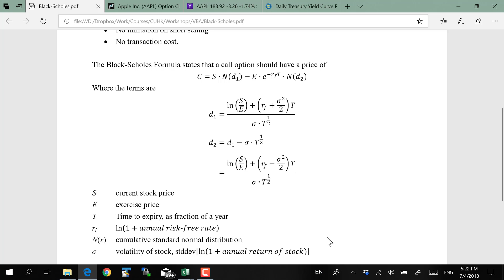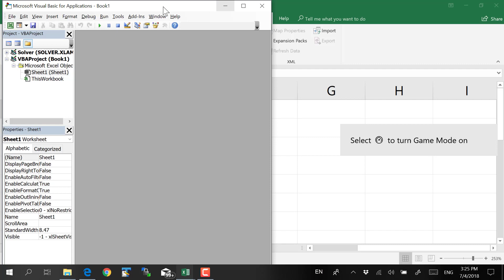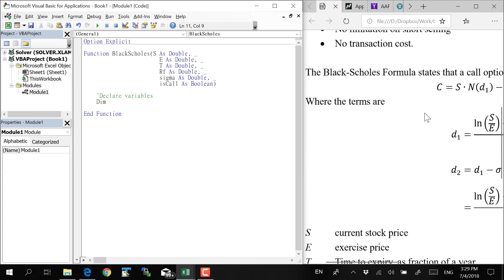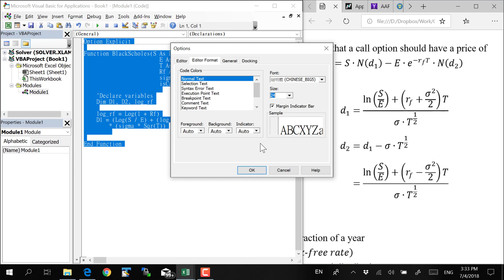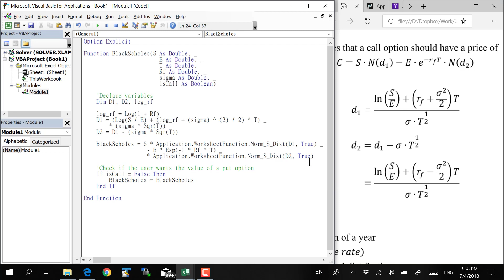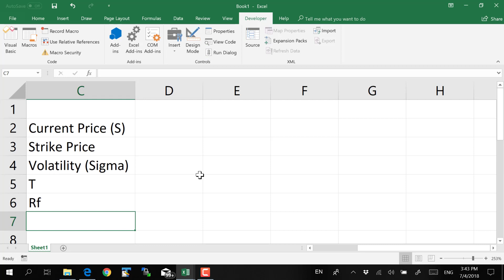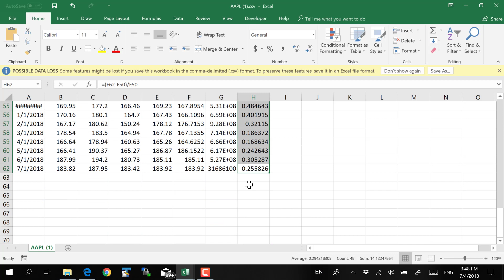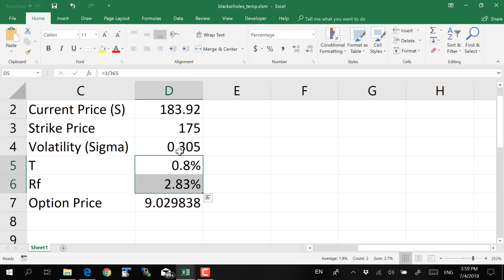VBA 5 - 實用例子：編寫Black-Scholes方程式